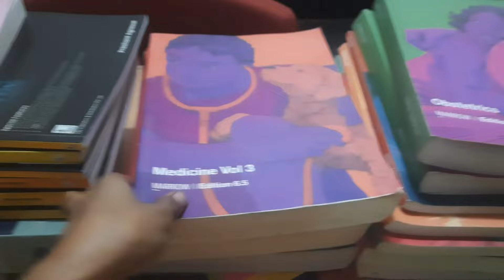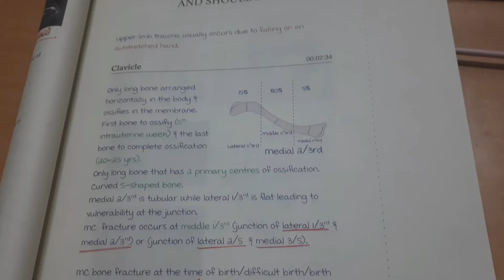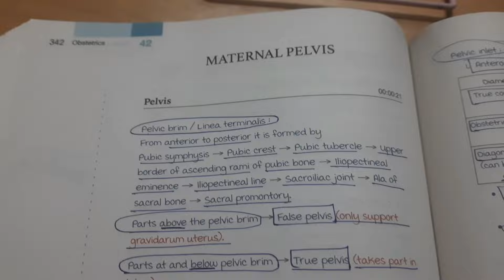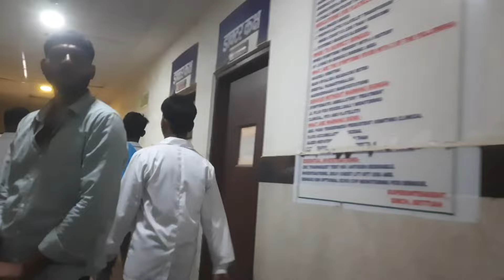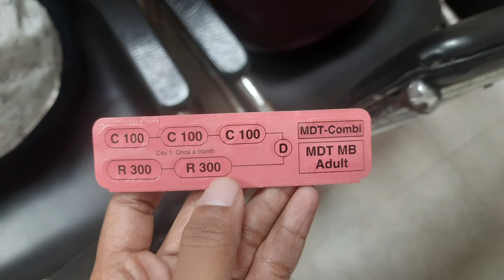Government medical College and Hospital Bettiah | Clinical posting vlog | Hospital tour | MBBS life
1. **Day in the Life of a Final Year MBBS Student**
2. **Tips for Surviving Final Year**
3. **Preparing for NEET PG: My Study Routine**
4. **Hospital Rotations: A Week in Dermatology Department**
5. **How I Manage Stress During Medical School**
6. **Interviewing Fellow Students About Their Experiences**
7. **My Favorite Medical Resources and Books**
8. **Balancing Studies and Personal Life**
9. **Exam Preparation Strategies**
10. **My Journey: Reflecting on the Last Four Years**
11. **Behind the Scenes: A Day in the Hospital**
12. **Clinical Skills and Case Studies**
13. **How I Stay Motivated**
14. **Extracurricular Activities and Hobbies**
15. **Post-Graduation Plans and Specialization Choices

Government medical College Bettiah
Government medical College and hospital Bettiah
BETTIAH
Bihar medical colleges